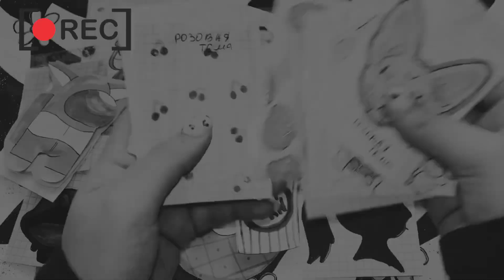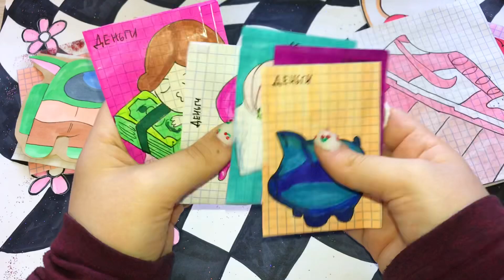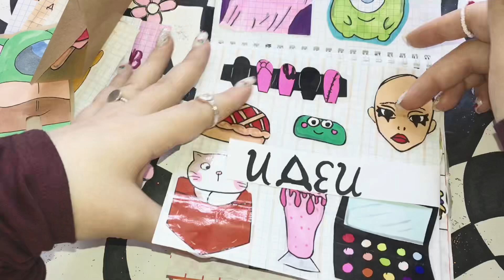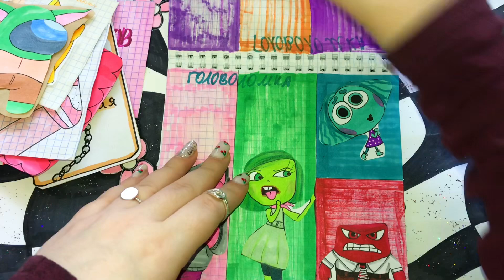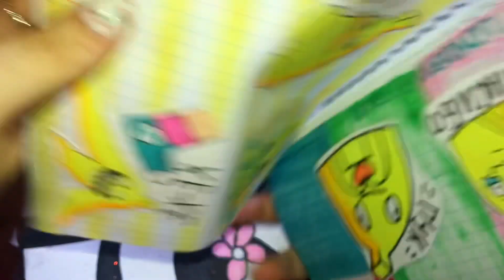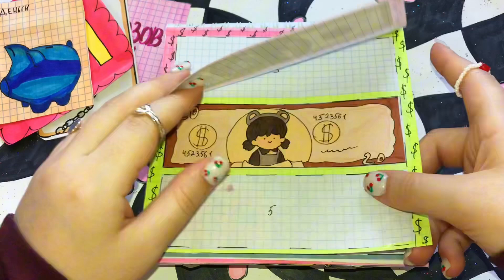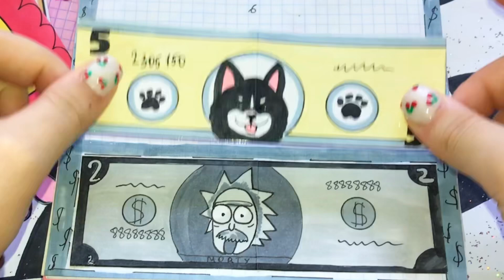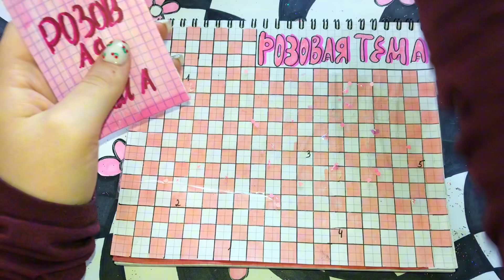Самая блестящая коллекция 🪩 РОЗОВАЯ ТЕМА 🎀💖Бумажные сюрпризы🦋 Распаковка |Paper Asmr B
Если у вас есть ко мне вопросы или  посылка, пишите 👇🏻

Также у меня есть свой бренд бижутерии
Инст:

Всех ❤️и обнимаю😊